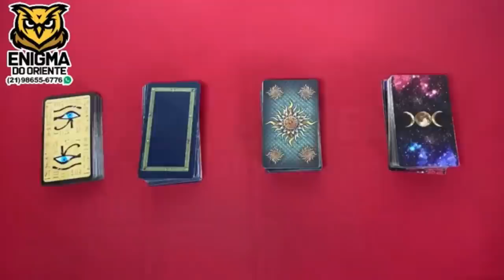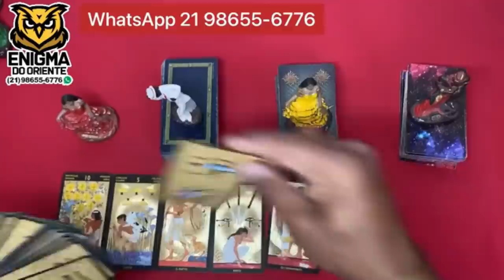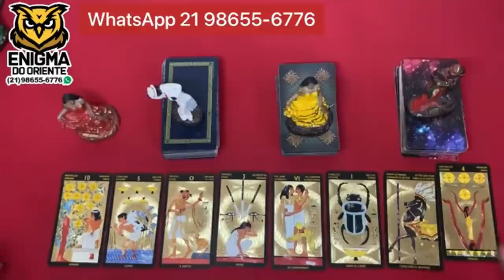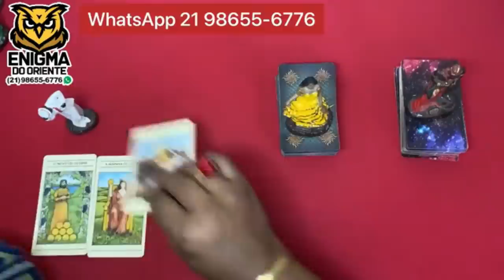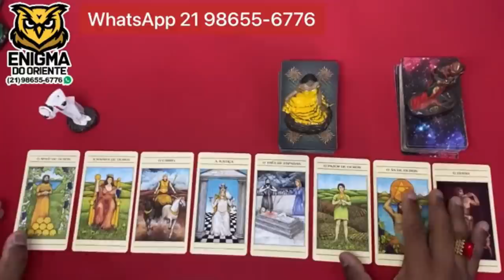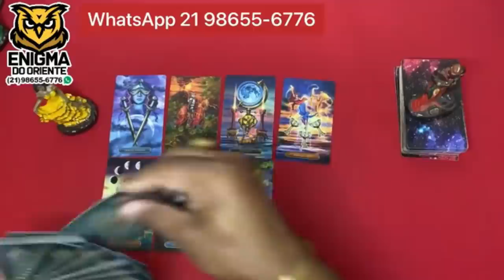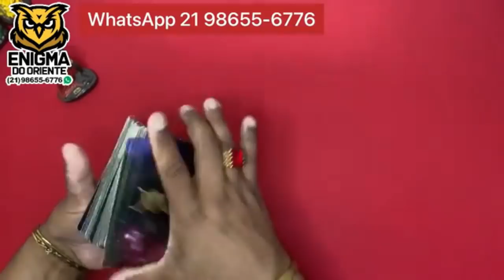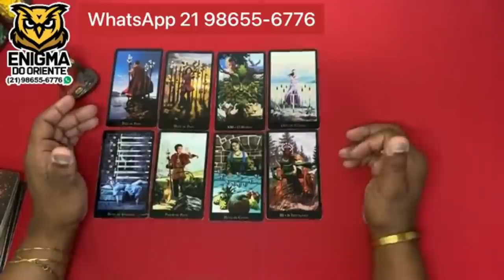❤️✨️ REVELAÇÃO URGENTE DO TAROT DE HOJE ✨️❤️ SOBRE SUA VIDA AMOROSA❤️ | Tarot Responde